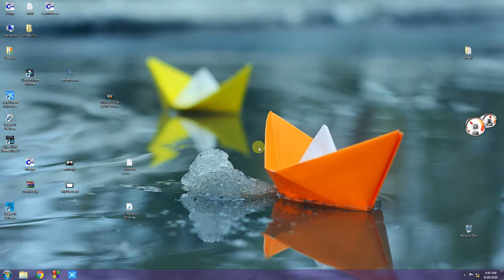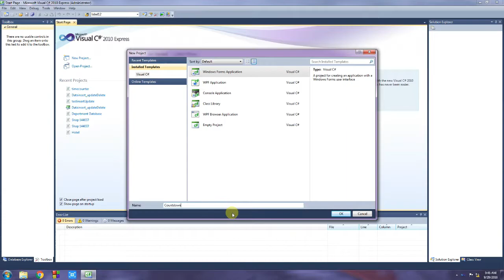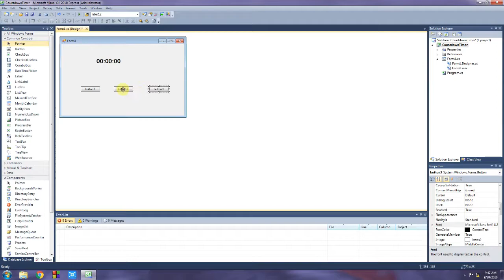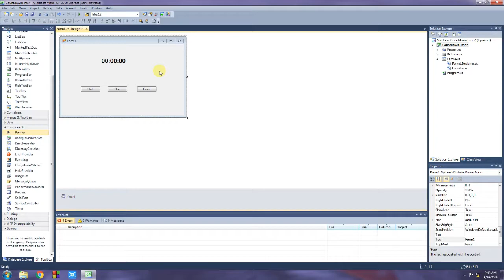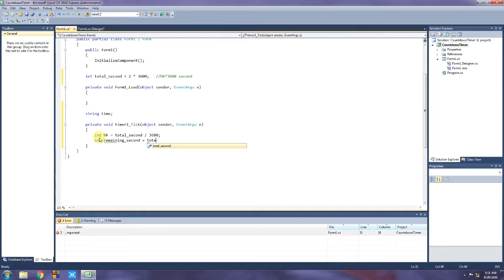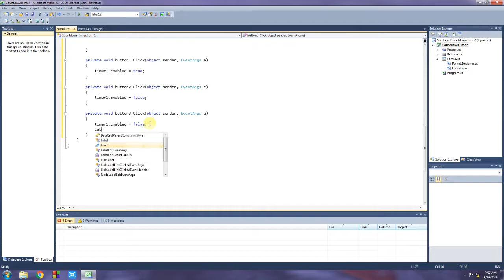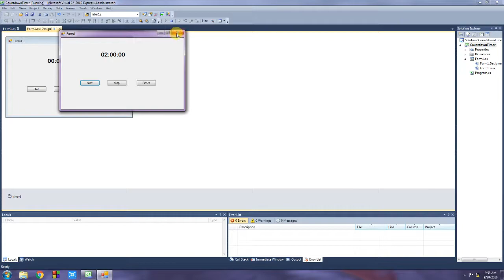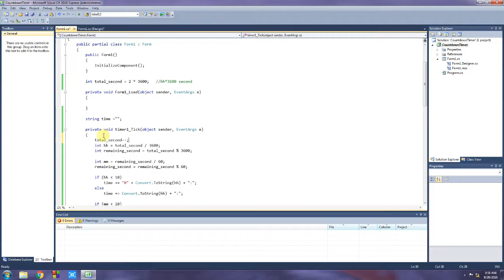countdown timer in c#